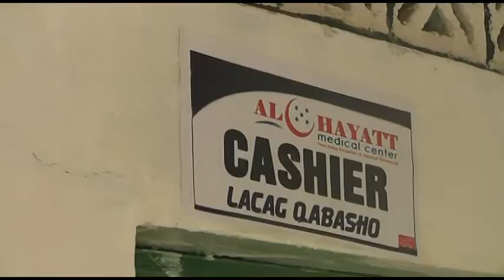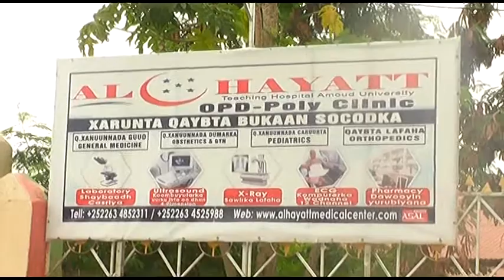Al-Hayat Hospital Oo Qayb Labaad Magaalada Borama Ka Furatay.